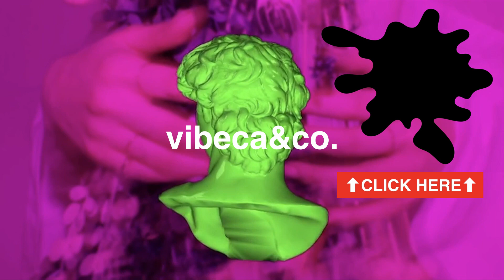【ステットソン沼にハマりました】先月のウィペットに続きステットソニアンを購入してきました。STETSON STETSONIAN レビュー ハット フェドラハット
【皆様のチャンネル登録が活力となります、登録者様のコメントなどを参考にして動画を作っていきますので是非、通りすがりの方も登録していただけると嬉しいです】↓↓↓

STETSONIAN REPRO（ステットソニアン リプロ）ST204

2020年、9月から動画を始めたばかりのグラフィックブランドのVIBECAと申します。
慣れないことも多く、他のYouTuber様のようにはいきませんが、アイテム1点ずつ丁寧に語っていこうと思います。

話し方や動画の質は低いかもしれませんが、以前からのお客様や視聴者の皆様とコミュニケーションがとれる場所になればと思っております。

まだまだ動画は少ないですがこれからよろしくお願い致します。